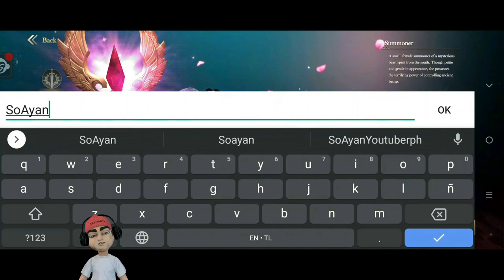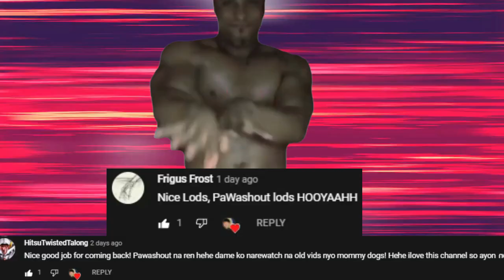5 MMORPGS Open World Para sa Android/IOS (Vip & No Vip) March Part 1 2022 Gameplay Review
Sa Wakas May Apex Legends Mobile na! Gameplay Review Ph
5 New MMORPGs Para sa Android/IOS(No Vip & Vip)May Pk! Open World MMORPG Gameplay Review Ph October
5 New MMORPGs Para sa Android (No Vip & Vip) May Pk! Open World MMORPG Gameplay Review Ph October
5 New MMORPGs (No Vip & Vip) May Pk! Open World Mmorpgs Para sa Android/IOS Gameplay Review Ph
5 New MMORPGs sa Android/IOS (Vip Edition) May Pk! - Open World MMORPG
5 New MMORPGs sa AndroidI/OS (May PK ,Trade?) Vip & No Vip (Open World Mmorpg) Gameplay Review Ph
5 New MMORPGs sa Android/IOS (No Vip & Vip) Open World Mmorpg March 2021 - Gameplay Review Ph